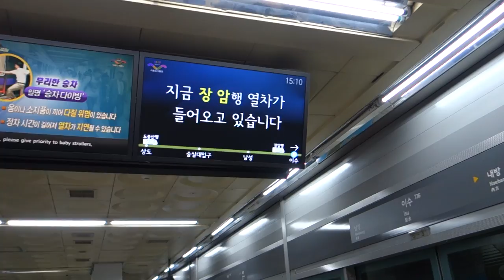서울 지하철 7호선 이수역 장암행 열차 정차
서울 지하철 7호선 이수역 장암행 열차 도착 영상입니다.
역시나 광고가;나오네요